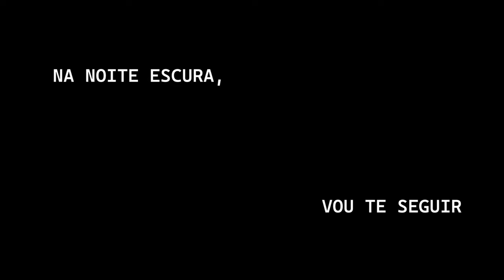Gaby Amarantos - TOCA DJ (Lyric Video)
Toca DJ - TecnoShow
Versão de "Give Me Tonight” (Shannon)  por Gaby Amarantos, Edward Chisolm, Christopher Maynard Barbosa

Arte+edição: Lucas Mariano

LETRA:
Give me tonight
Give me tonight
Eu sei que vou encontrar
Meu DJ, só você me faz sonhar

Na noite escura, vou te seguir
Tua batida me seduzir.
Tua vinheta me conquistar
Nas mixagens vou me entregar.

Solta o som e faz eu me apaixonar

Toca DJ
A musicalidade enche os meus ouvidos
O meu coração
Em suas batidas ficou envolvido.
Dá-lhe DJ
Você estremece
Faz o povo dançar
A multidão
Ficou enlouquecida
Só pra ouvir você tocar

TecnoShow!

Versão: Gaby Amarantos
Compositores: Edward Chisolm, Christopher Maynard Barbosa
Editoras: Shapiro, Bernstein & Co., Inc./Emergency Music/Greenstar Music/Fermata

Gaby Amarantos: Voz e backing vocals
Félix Robatto: Guitarra, programação de bateria, percussão, sintetizadores e efeitos.
S.M. Negrão: Teclado, programação de baixo, sintetizadores e efeitos.
Dedé Santaklaus (MGZD): Tratamento vocal

Produzido por Félix Robatto
Gravado por Félix Robatto
Mixado por Cido (MGZD)
Masterizado por Fábio Roberto
2022

Produtor fonografico: Amarantos Eleva Ltda + Deck Disc